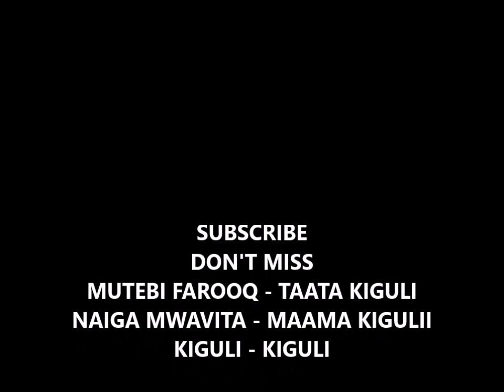KIGULI (SUGAR ADDICT) TRAILER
KIGULI (SUGAR ADDICT)